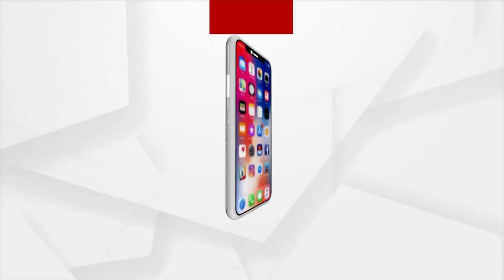Young Students Aims To Spread Their Knowledge Worldwide Through G20